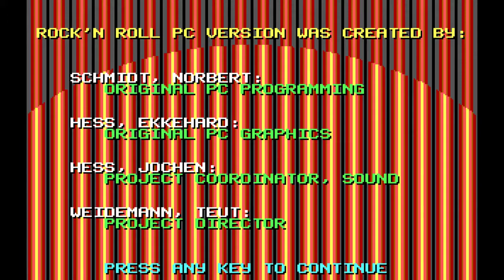Angezockt: Rock'n Roll MS-DOS PC - 1990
Wenn Dir gefällt was Du siehst,

Jeden Donnerstag und Samstag!
Ab 19:30 Uhr Musik und Chat und ab ca. 20:15 Uhr wird gespielt.

Leiste uns doch Gesellschaft und lass uns über Retro, Hardware oder was auch immer quatschen.